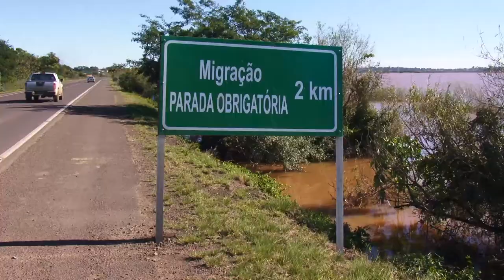Governador confere situação de Uruguaiana e anuncia medidas de apoio aos seis mil desabrigados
A situação dos seis mil desabrigados pelas cheias do rio Uruguai, em Uruguaiana, foi conferida de perto pelo governador Tarso Genro e secretários, nesta terça-feira (8). O governo estadual já liberou R$ 8 milhões para atender os problemas causados pela enchente. Tarso espera recursos federais até a próxima segunda-feira.